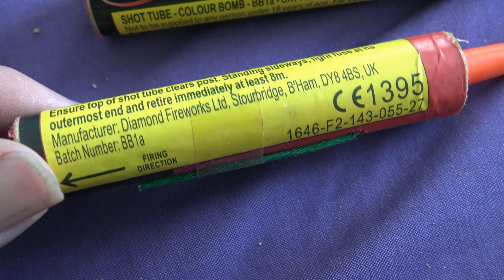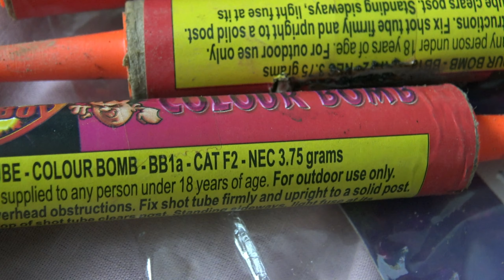Bad Boy Colour Bomb firework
great performance from these shot tubes , .  Earthquake , Zodiac , Wham , Stellar  and thunder rocket demos to come.
Also shooting star candles .
0:00 preview
0:31 demo
0:59 after
1:43 groundcam